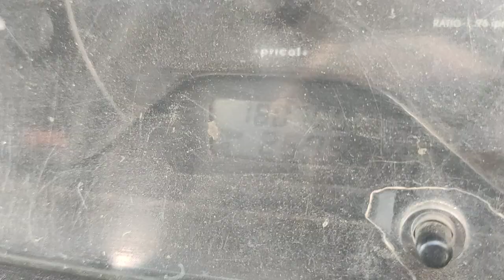2013 TATA Super Ace 4X2 Pickup Bangalore